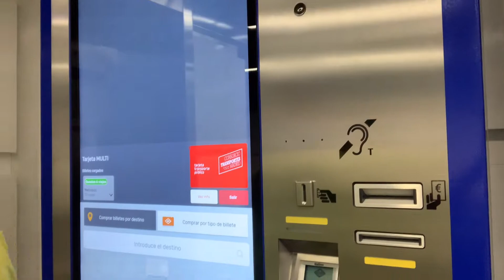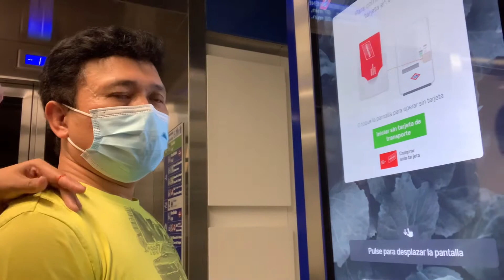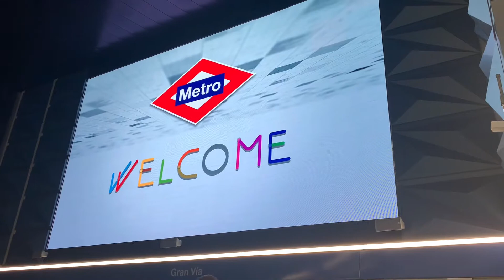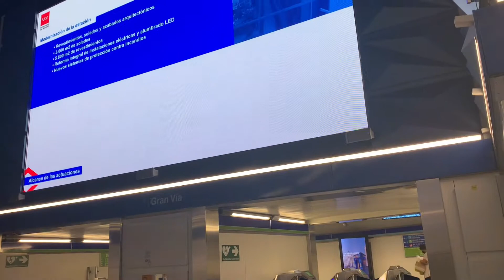May nangyari! Ayaw na ni Cariza makitulog sa kwarto namin 👨‍👩‍👧🥰